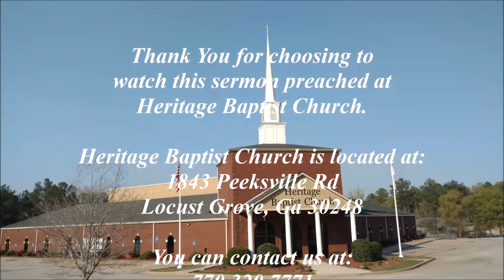7 6 16pm Every House Preacher Terrell Hopkins